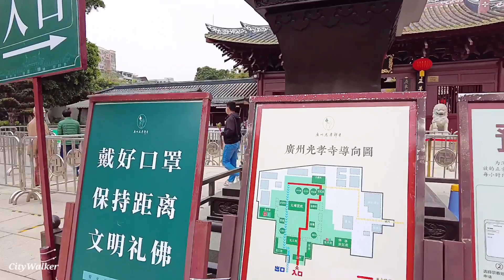【4K】广州漫步，今日光孝路，净慧路街景随拍（粤语简述）。Walking along Guangxiao Road, Jinghui Road, Guangzhou before CNY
光孝路是中国广州市越秀区的一条南北走向的道路，位于光孝寺以南，纸行路以北。全长340米，宽9米。1930年，市政府扩建光孝街成光孝路。因其在光孝寺前而得名。北段毗邻光孝寺，有较多素食、佛教用具的商店。
净慧路是中国广州市越秀区的一条东西走向的道路，位于人民北路以东，海珠北路以西。全长332米。南汉时期，广州的今天六榕寺名为“净慧禅寺”，寺院的范围比今天大很多。净慧禅寺当时西界的海珠北路净慧街，因此得名。
1925～1928年，市政府拆一段净慧街、西营巷建成净慧路。
光孝寺，全称为报恩光孝禅寺，位于广州市越秀区光孝路。是广州市历史最悠久的寺院建筑、广州市四大丛林（光孝、六榕、华林、海幢）之一，亦为广东省佛教协会的所在地，有差不多2000年的历史。